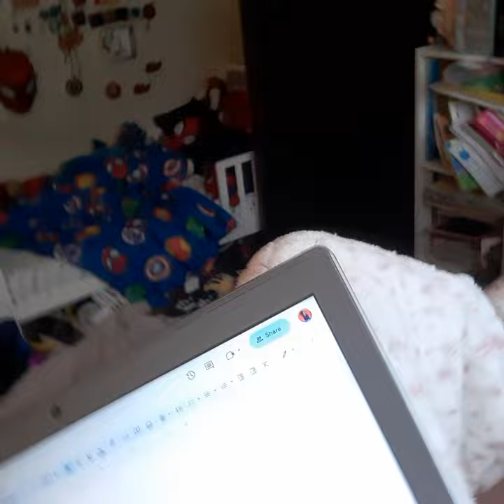be bored with m